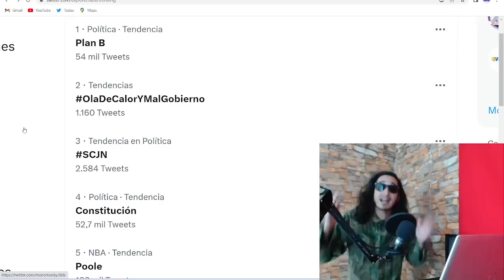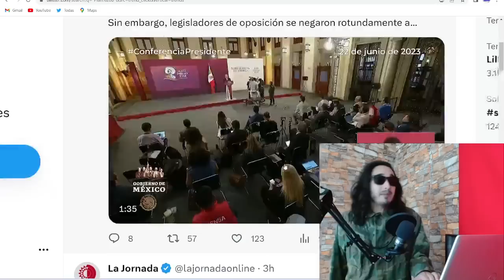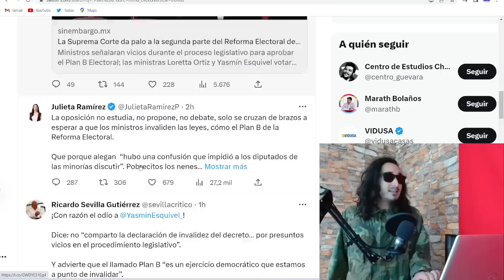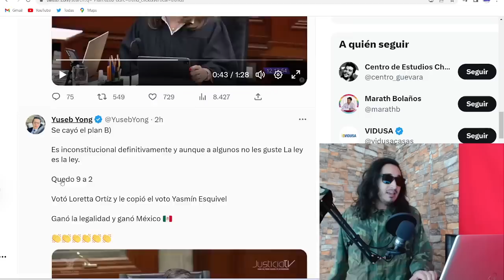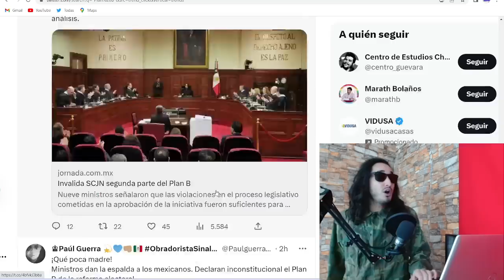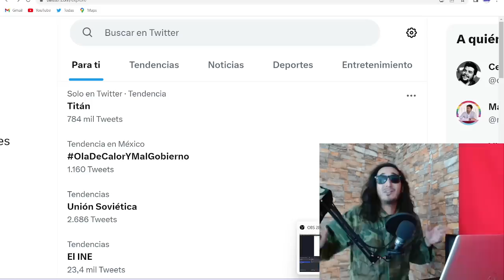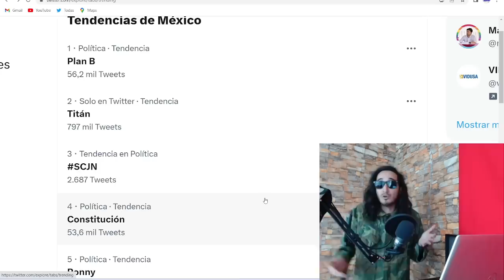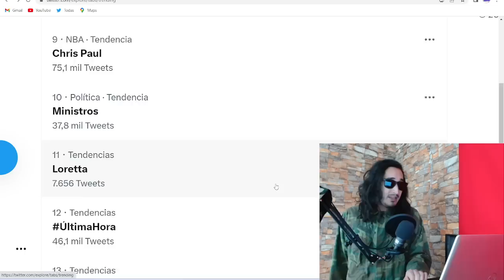Otra de la SCJN ! Invalidad PLAN B de AMLO / Los del SUMERGIBLE están con San Pedro